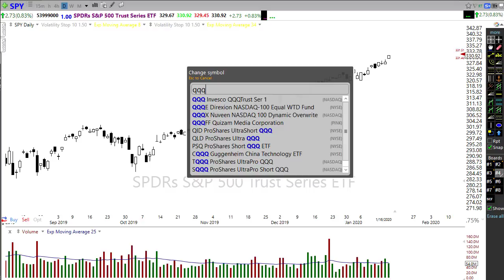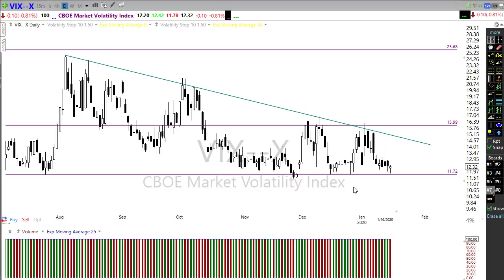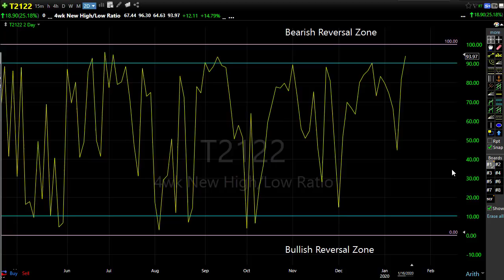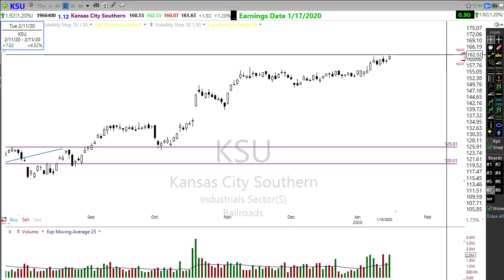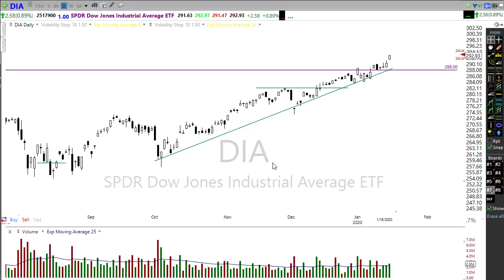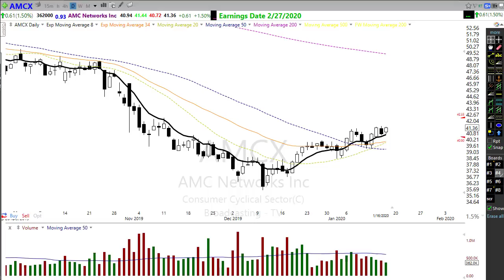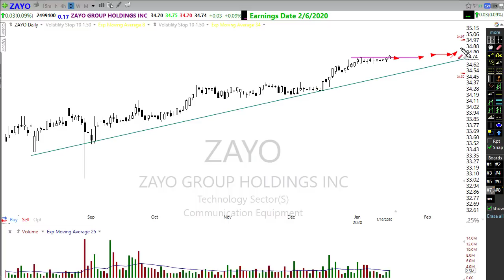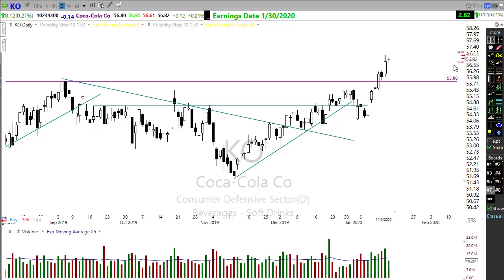Morning Market Prep | Stock & Options Trading | 1-17-20